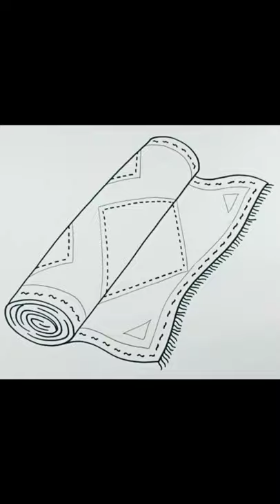How to draw Carpet